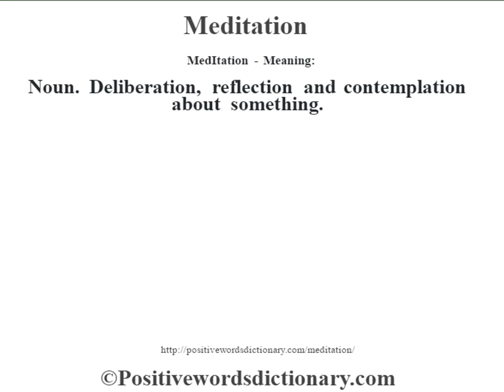Meditation definition | Meditation meaning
Meditation definition. Find out the meaning of Meditation and the meaning of many other positive words at positivewordsdictionary.com